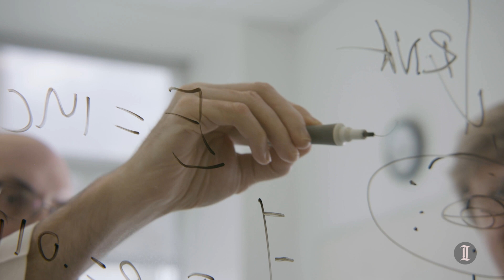Penn scientists awarded Nobel Prize in medicine for their contributions to COVID vaccine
Penn scientists Katalin Karikó and Drew Weissman win the Nobel Prize in medicine for their work on mRNA (messenger RNA), which formed the basis for the first COVID vaccines.